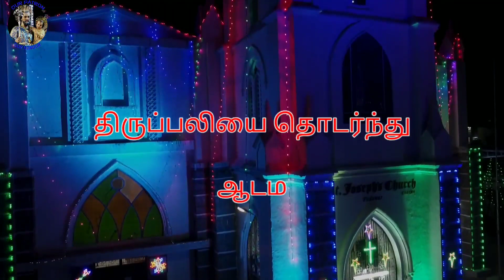புனித சூசையப்பர் ஆலய திருவிழா நிகழ்வுகள். அனைவரும் வாரீர் புனிதரின் ஆசீர்வாதம் பெற........